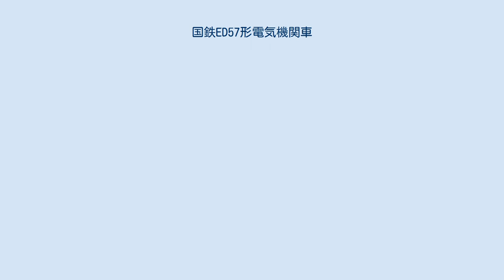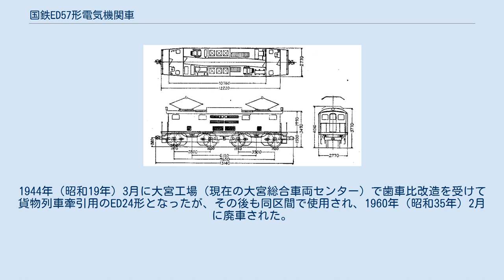国鉄ED57形電気機関車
ED24形の形式図 ED57形は、日本国有鉄道（国鉄）の前身である鉄道省がドイツから輸入した直流用電気機関車である。
国鉄最後の輸入電気機関車となった。
 シーメンスシュケルト社（電気部分）とボルジッヒ社（機械部分）によって1927年（昭和2年）に2両（製造番号11698，11699）が製造され、旅客列車牽引用として1928年（昭和3年）に輸入された。
 車体は箱形で運転台部分の側板は幅が端部に向かって絞られており、前後にデッキを有する。
車体中央部の屋根は一段高くなっており、その前後に大型のパンタグラフが設置されている。
前面の運転室窓が高い位置に設けられているのが特徴的である。
また、運転台のマスターコントローラーが円形のハンドル形であることも特徴である。
 国鉄の電気機関車としては唯一のシーメンス製で、他には上信電鉄のデキ1形や名古屋鉄道のデキ1形、三井三池港務所のB形機が知られているが、それらはいずれも小型の凸型機で機械部分の製造者はM.A.N社であり、機械部分をボルジッヒ社で製造された本形式は希少な存在であった。
 ED56形と同様に東海道本線に配置されたが、中央本線電化後は八王子機関区に移り、飯田町－八王子間で使用された。
1944年（昭和19年）3月に大宮工場（現在の大宮総合車両センター）で歯車比改造を受けて貨物列車牽引用のED24形となったが、その後も同区間で使用され、1960年（昭和35年）2月に廃車された。
 廃車後は2両とも解体処分され、現存しない。
 （括弧内は、ED24形の諸元を示す。）